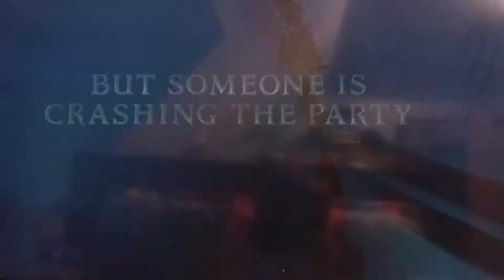August 9, 2022